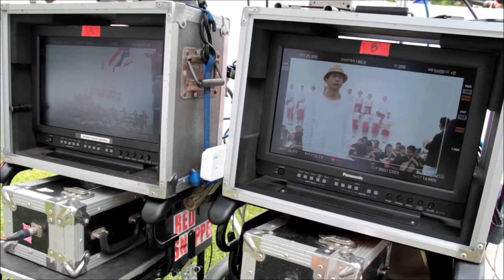ธงไตรรงค์ ธงชาติไทย จัดทำโดยพิพิธภัณฑ์ธงชาติไทย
ธงไตรรงค์ ธงชาติไทย จัดทำโดยพิพิธภัณฑ์ธงชาติไทย เข้าร่วมถ่ายทำ MV เพลงธงชาติ ของคุณหลง ลงลาย (โครงการโดยกองทัพเรือ)